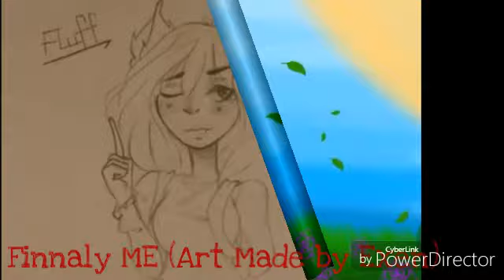Friends Theme Song (Finished 30 Subs Special)